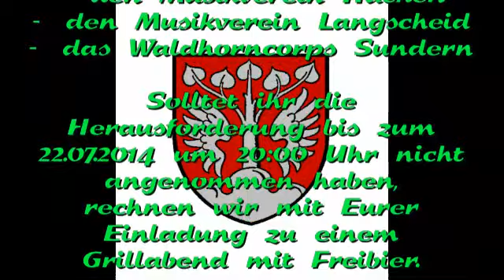Cold Water Challenge 2014 - MV Cäcilia Hövel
Unsere Antwort auf die Nominierung durch das Tambourcorps der Arnsberger Bürgerschützen.

Neu nominieren wir die Musikvereine aus Hachen und Langscheid sowie das Waldhorncorps Sundern